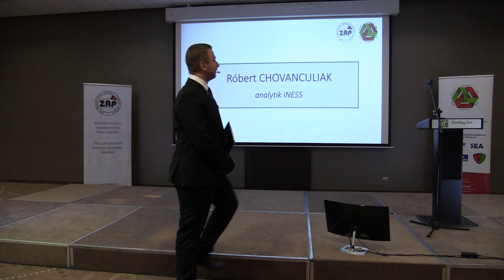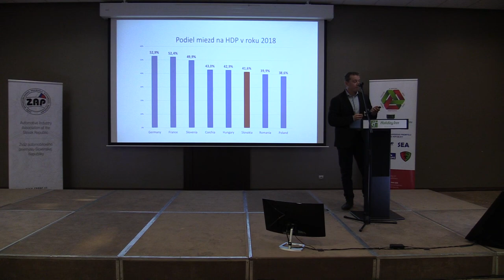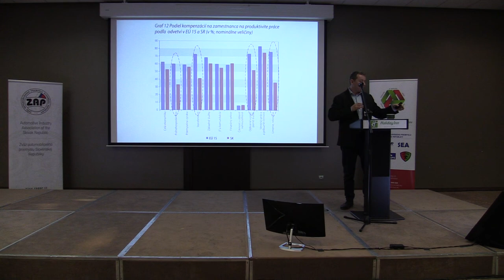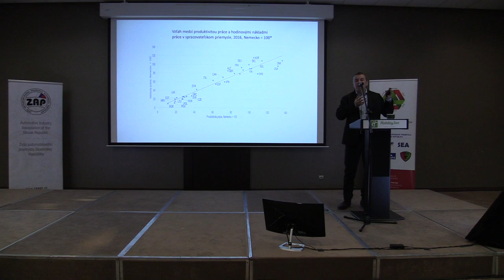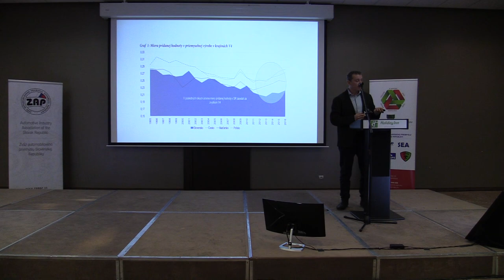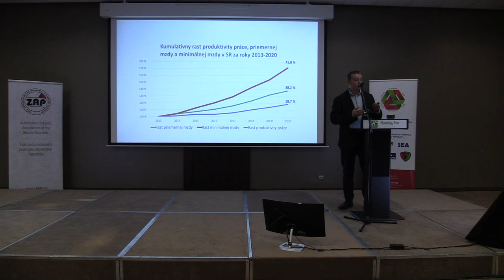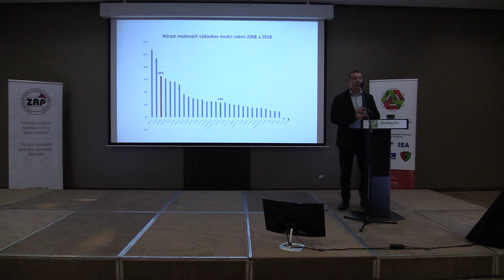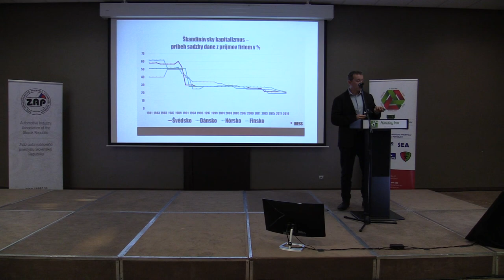Kedy budú mať Slováci mzdy ako na Západe?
Prečo sú na Slovensku nízke mzdy? V čom spočíva nepochopenie tohto problému z pohľadu politikov, ktorí posledné roky výrazne tlačili na rast mzdových nákladov?

Prinášame Vám záznam vystúpenia Róberta Chovanculiaka z konferencie s názvom: Analýza konkurenčnej schopnosti automobilového priemyslu na Slovensku, ktorá sa uskutočnila v Holiday Inn Hotel 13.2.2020.